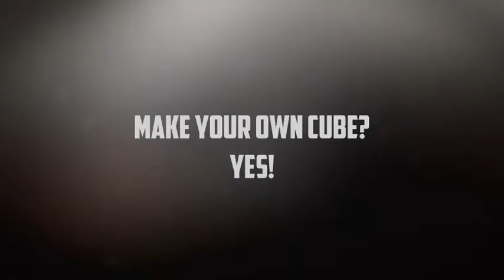After Effects Project Files - Flip Cube Show - VideoHive 9227554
It's a very fashion opener template. Hope you find it useful! Project features: CS5 and above compatible No Plugins required 8 big pictures, 20+ small pic and 40+ title placements, 1 logo!